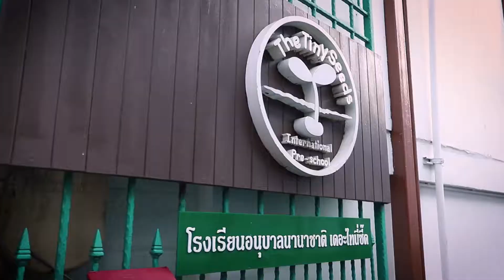the tinyseeds Chritmas 2019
Thesunvdo.com
ติดต่อคุณนี 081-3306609